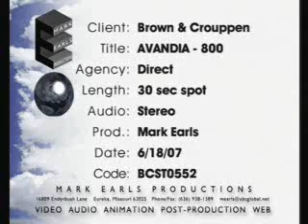Drug Alert Avandia Terry Crouppen 800 536 HELP